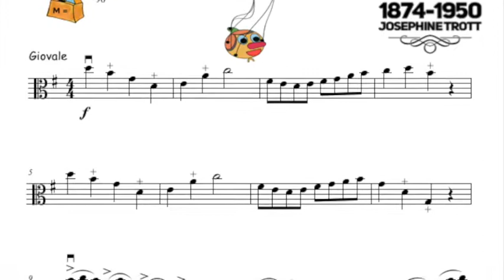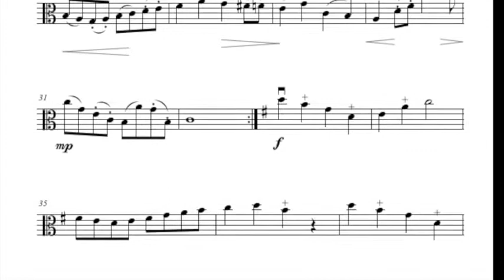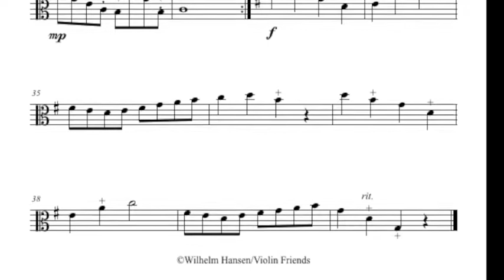45 Puppet Show by J. Trott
Puppet Show by Josephine Trott arr. for viola and piano is number 45 in Viola Friends 2 music book for young viola students.

The crosses above the notes mean pizzicatos meant to be played with the left hand fingers.